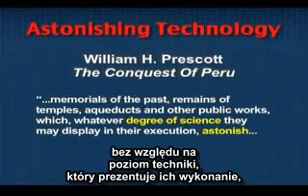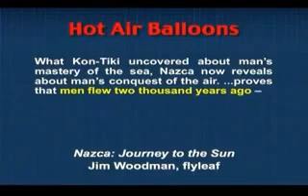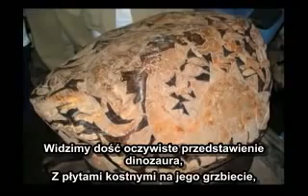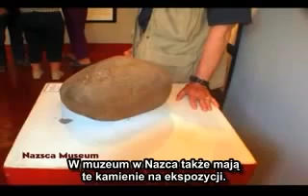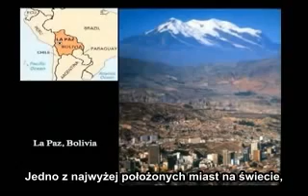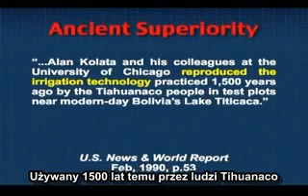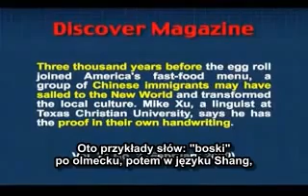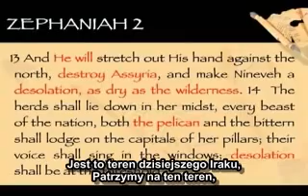Dinozaury i ludzie - archeologiczne dowody z Ameryki Południowej dr Patton full movie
Niesamowite dowody NAUKOWE-archeologiczne, które stają po stronie Biblijnego przekazu powstania świata i historii.